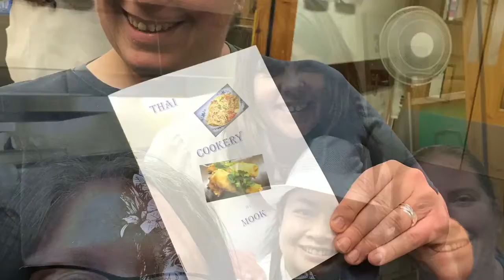Thai Cookery by Mook with Clange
Foodie & Music time Thai Cookery By Mook. Track ‘Ki’ by Earth Tree Healing

We made

Vegetable spring rolls (Por Pia Tod)

Stir-fried egg noodles

Panang Curry

Thank you Vision West Notts